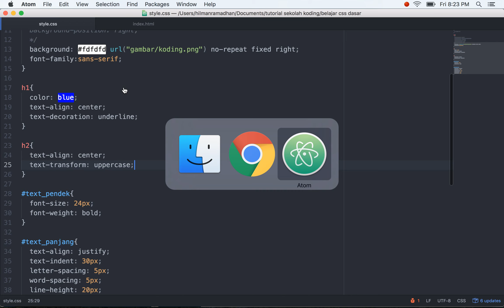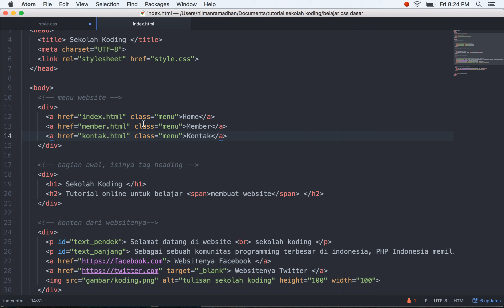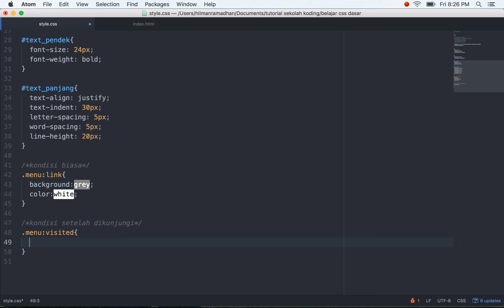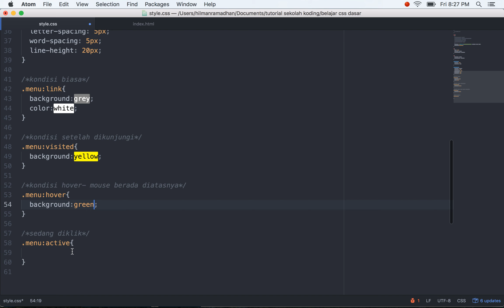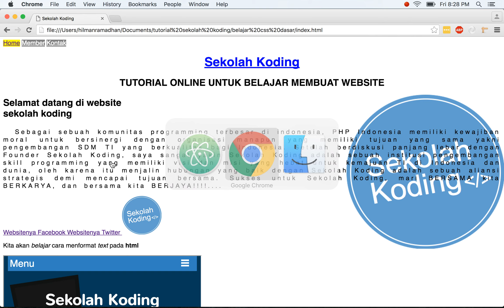8 menghias link